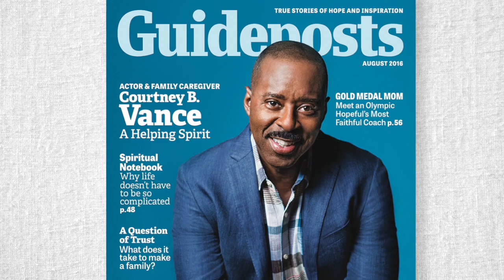Actor Courtney B. Vance on Challenges and Rewards of Caregiving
The acclaimed actor shares how he, his wife, Angela Bassett, and their children have all joined together to care for Vance's mother, who is afflicted with ALS.

Interview by Brooke Obie
Video Editing by Brooke Obie and Doug Snyder
Photography by Larsen & Talbert